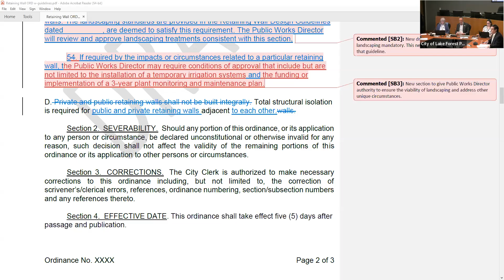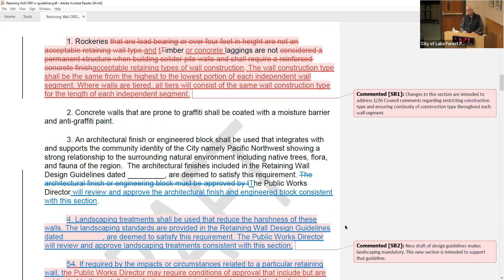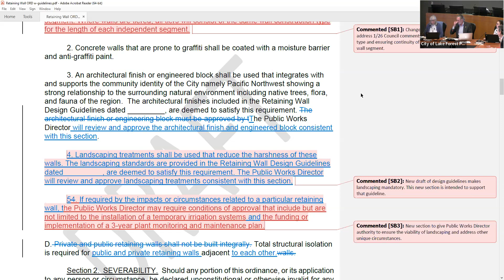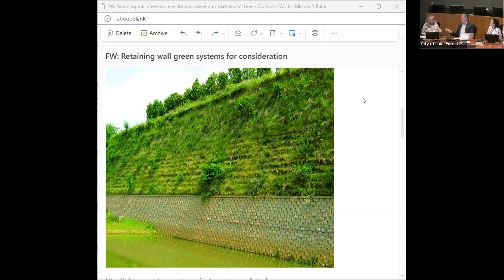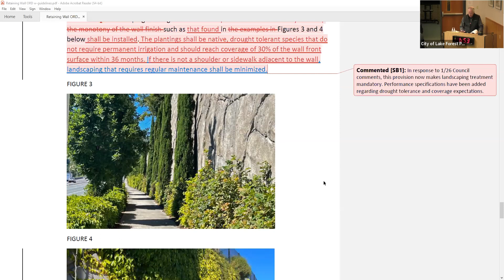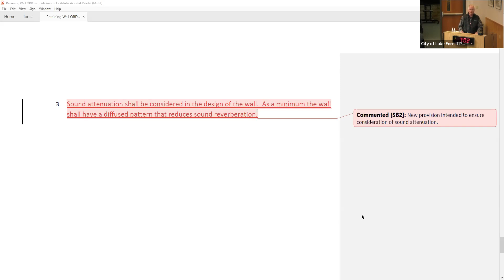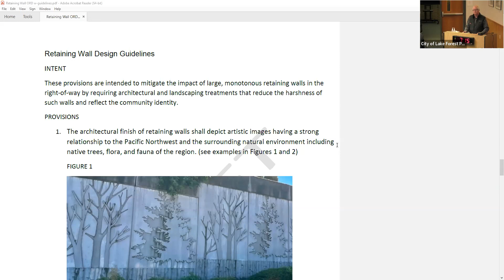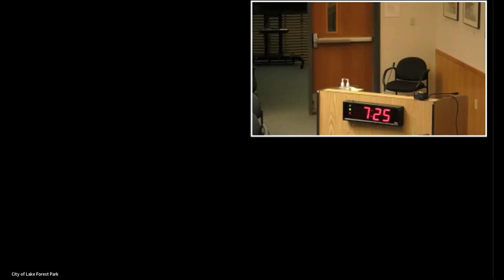February 6, 2023 Committee of the Whole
City of Lake Forest Park February 6, 2023 Committee of the Whole special meeting.

Agenda

CALL TO ORDER  6:00 p.m.
CITIZEN COMMENTS

DISCUSSION ITEMS
A. Possible Council Retreat discussion items.
B. Ordinance 23-1263/Creating a new Chapter 12.50 of the Lake Forest Park Municipal Code, Retaining Walls

ADJOURN